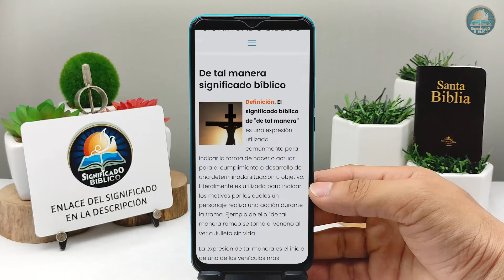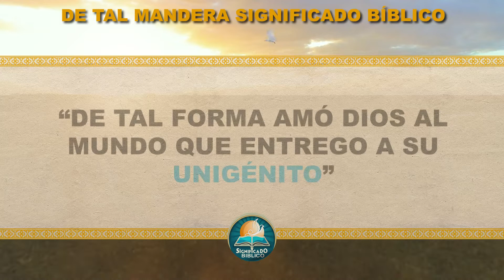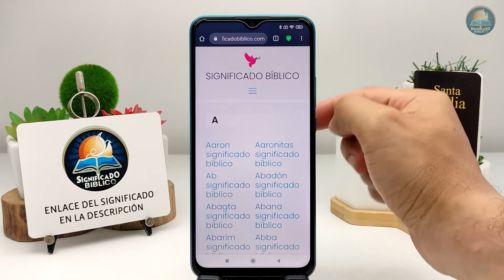De Tal Manera Significado Bíblico | ¿Qué Significa De Tal Manera en la Biblia? 🙏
Aquí en @Significado Bíblico os compartimos el significado bíblico de De tal manera, una frase que seguramente has escuchado antes.

Bendiciones